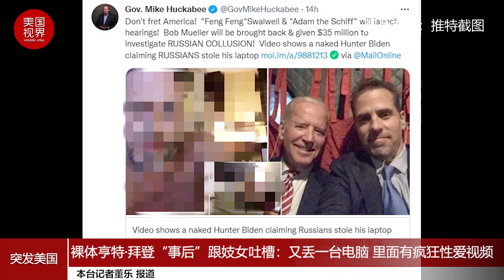裸体亨特·拜登“事后”跟妓女吐槽：又丢一台电脑 里面有疯狂性爱视频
据《每日邮报》报道，一段视频显示，美国总统拜登的儿子亨特·拜登赤身裸体地向一位妓女讲述了他是如何在游泳池中昏倒，一台记录他“疯狂”性行为的电脑被盗，可能是为了敲诈的故事。《纽约邮报》、《新闻周刊》、雅虎新闻等多家媒体随后进行了援引报道。这段视频引发了轩然大波，包括前阿肯色州州长迈克·赫卡比在内多位知名人士在推特上转发了相关报道。